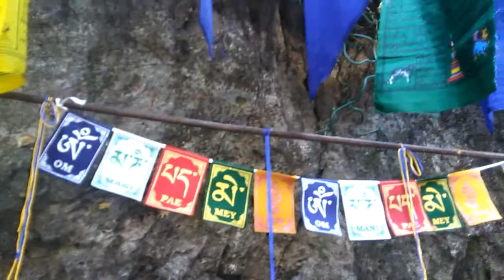legship hotspring series 1